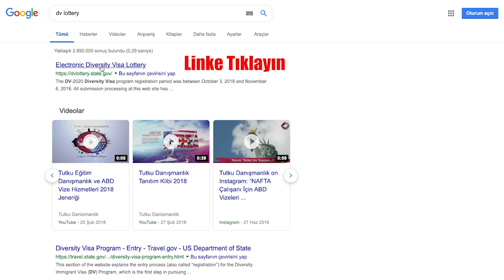Green Card Sonucu Nasıl Öğrenilir ?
1 Dakikada Green Card Sonucu Nasıl Öğrenilir ?

Live Passionately !

Skype: tutkudanismanlik